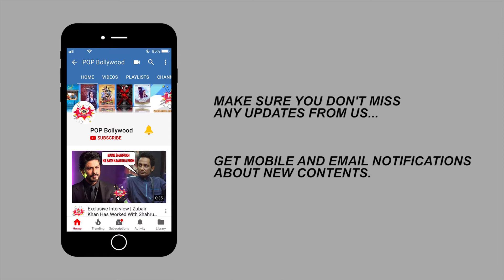Jackky Bhagnani's body transformation will blow your mind | Carbon | Latest News